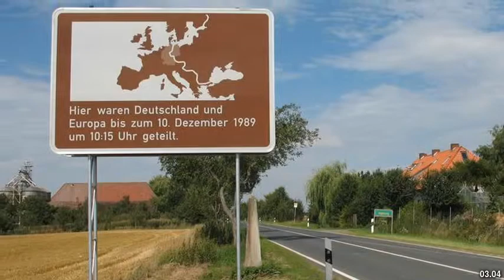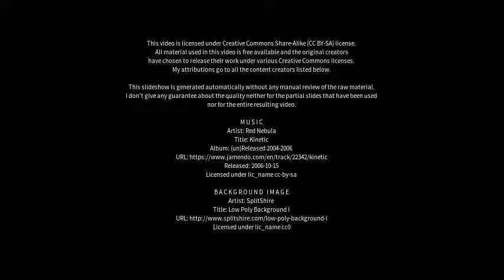Best places to visit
Best places to visit - Heilbad Heiligenstadt (Germany) Best places to visit - Slideshows from all over the world - City trips, nature pictures, etc.